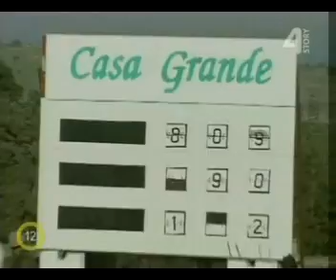Graciela 04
📖Ha szeretsz olvasni és szereted a romantikus történeteket, akkor ajánlom a saját folytatásos novelláim közül a következőt:

📖Si te gusta leer y te encantan las historias románticas, te recomiendo las siguientes secuelas de mis propios cuentos: